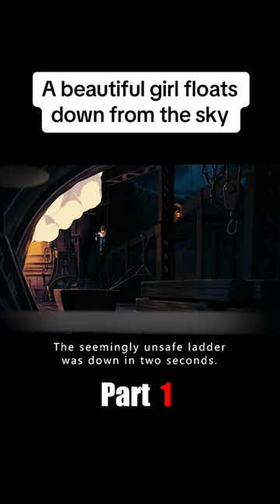This woman's tongue suddenly got bigger and bigger.